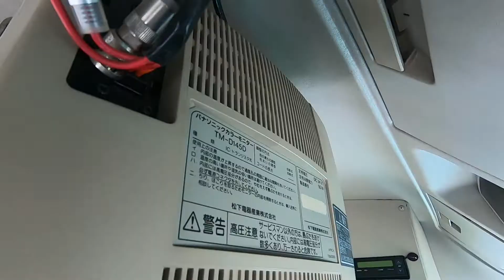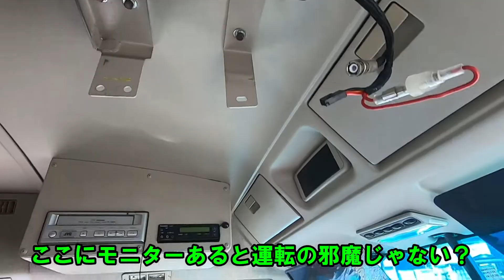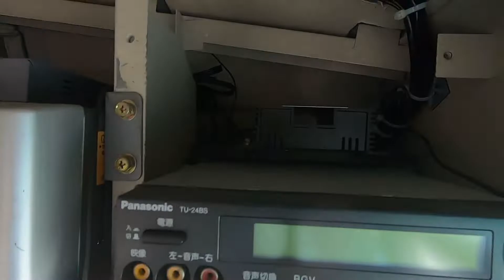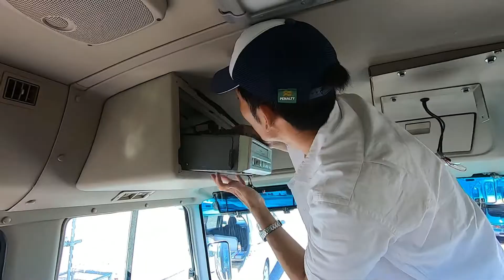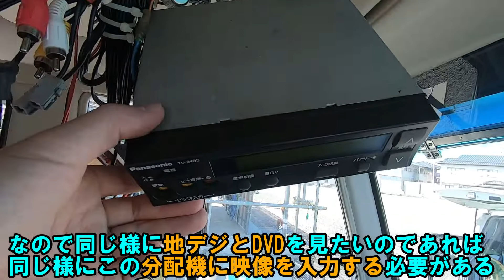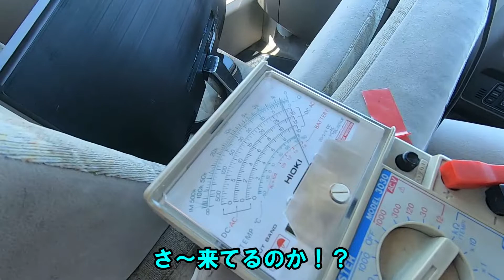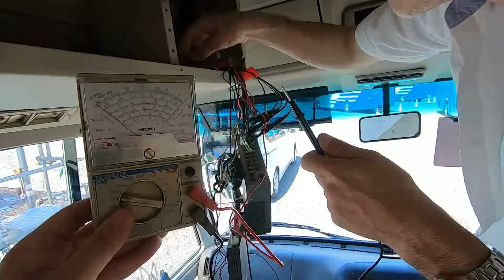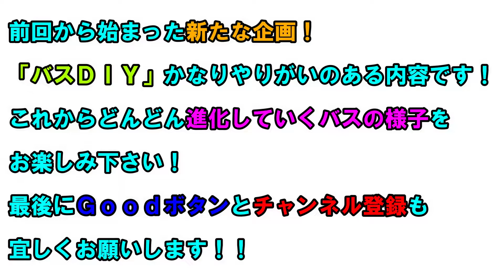【バスDIY】素人がバス分解に挑戦！懐かしのブラウン管テレビを薄型モニターに交換せよ！初めてのバス弄り！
今回の動画は【バスDIY】素人がバス分解に挑戦！懐かしのブラウン管テレビを薄型モニターに交換せよ！初めてのバス弄り！です！

前回の動画でお伝えした通り、
友人のバスをDIYで改造していく企画です！

その第一弾は「ブラウン管テレビを薄型モニターに交換」
初めてのバス弄りに困惑しながらも頑張る素人２人の挑戦をどうぞお楽しみください！

果たしてうまくいくのか！？

2020年7月よりチャンネルスタートし、週１本の動画アップを目標に頑張っています！

※撮影機材※
【カメラ】
・SONY　ZV-1
・Nikon D5100
・GoProHERO7 BLACK

【ジンバル】
・Feiyutec Vimble2A（GoPro用）
・Feiyutec G6Plus（ZV-1用）

【ドローン】
・DJI　Mavicmini